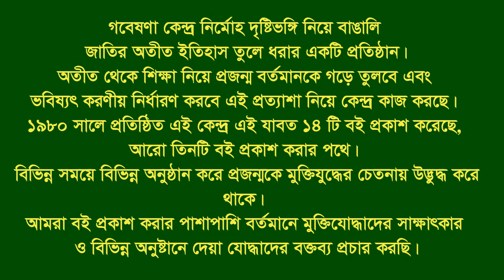Interview of Prof. Eng. Mrinal Kanti Barua * Fatikchari, CTG- Comilla. Eye witness & War assistant.